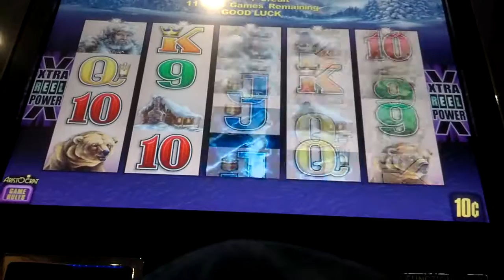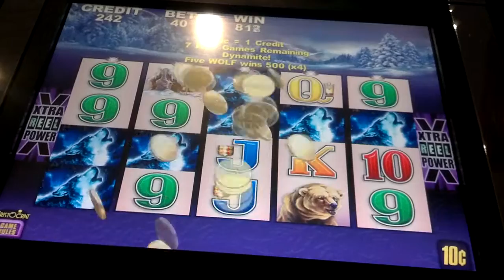Timber Wolf Slot Machine Bonus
Once in awhile, I try my luck on nickel and dime machines.  Here's a quick bonus on Timber Wolf (10 cent denom).

Red Hawk Casino; Shingle Springs, CA